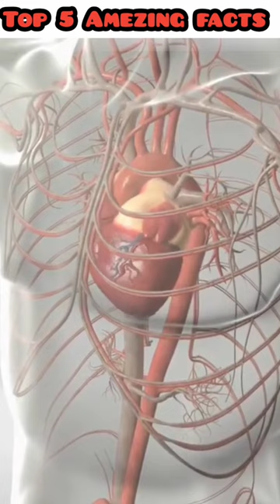What were sunglasses actually made for?